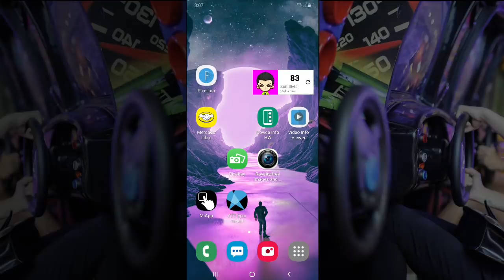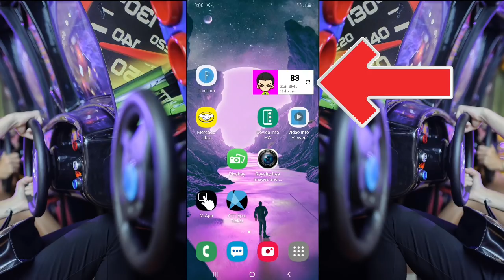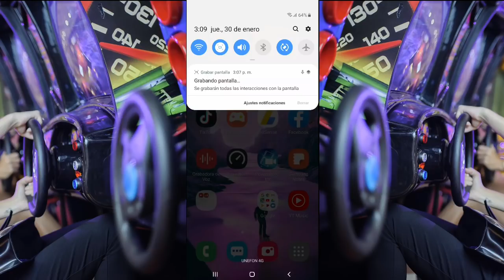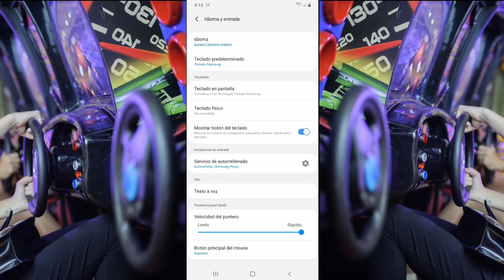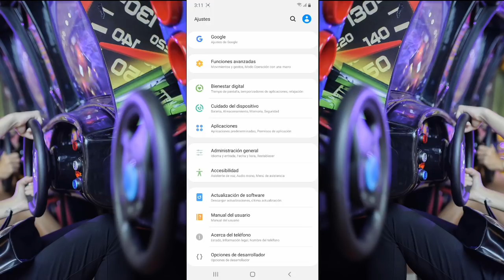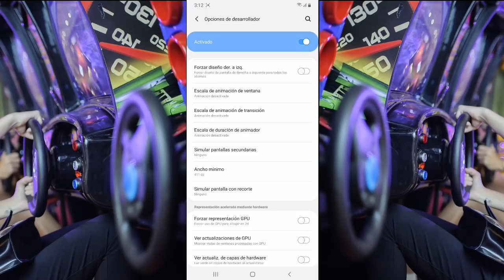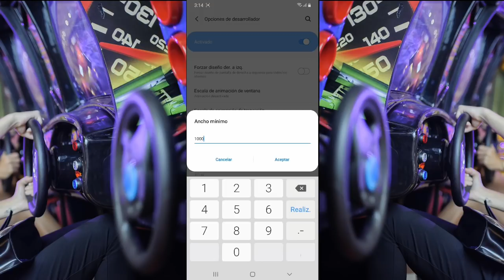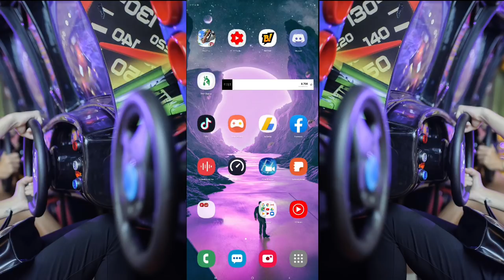Como AUMENTAR la SENSIBILIDAD de tu CELULAR ANDROID Configurando el DPI y dar HEATSHOT en Free fire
VENTILADOR PARA CELULAR RECARGABLE
DEDALES GAMER
GATILLOS PARA CELULAR